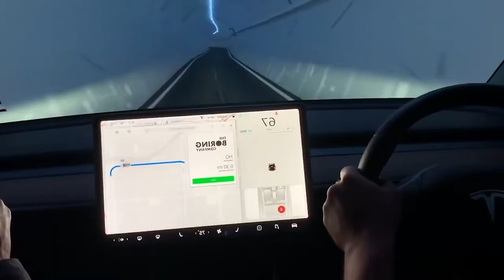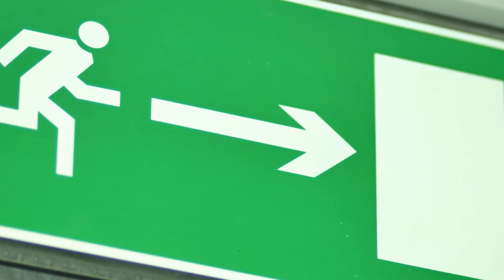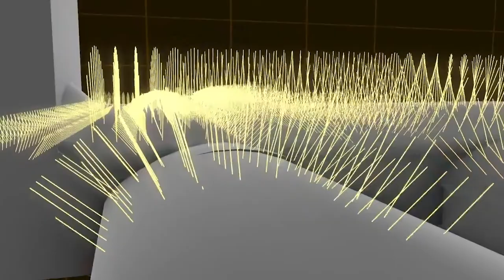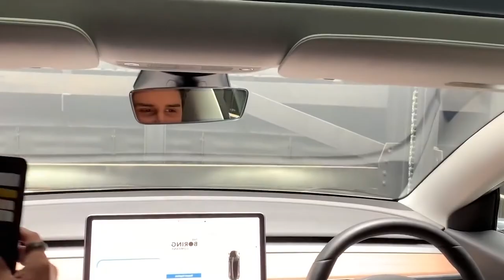What Is Happening To The Boring Company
It was the year 2016 when Elon Musk founded The Boring Company which is
basically an American infrastructure and tunnel construction services company.
The main goal of this company is to transport people through underground
tunnels. It has already completed two tunnels in Las Vegas for loop travel.
Moreover, the company has also completed one tunnel for testing Hyperloop as
well as loop travel in LA County. If you want to know more about the Boring
Company, watch this video till the end. Because in this video, I am going to tell
you about what exactly is happening to the Boring Company. Now, before we go
that bell icon so you never miss any updates. So, without further ado, let’s get
into this.
First of all, let me tell you that this company started as a subsidiary of SpaceX and
later became a separate independent company back in 2018. Now, the entire
story goes back to a tweet posted by Elon Musk. In December 2016, Tesla CEO
tweeted, “Traffic is driving me nuts. Am going to build a tunnel boring machine
and just start digging.” At that time, it was just a normal tweet in which a person
expressed his frustration over traffic. Well, that person wasn’t a normal person.
He was Elon Musk who has been working to solve the problems of our world. He
first started PayPal to improve the payments system. He then started Tesla
Motors to provide electric cars. On the other hand, his company, SpaceX, is
working to improve space travel. Now, Elon Musk announced on the same day
that he is starting the Boring Company by tweeting, “I am actually going to do
this.” He went on to register the company and also bought a boring machine that
was 400 feet long. The company immediately started boring company on SpaceX’s
premises back in February 2017. Well, his company hasn’t stopped boring since
then and the result we have is the open trial of a tunnel in Las Vegas. Here, it is
important to note that the company started engaging in various marketing
promotions back in 2018. It offered a number of promotional merchandise to
customers which include hats and fire extinguishers. Now, let me tell you that this
company either has active construction or is planning future projects in the
Baltimore- Washington area, Los Angeles, and Las Vegas. Moreover, the
government in Chicago has selected the Boring Company to construct a

downtown-to-airport loop for high-speed transport. The company did impressive
progress in 2019. Let me tell you that Elon Musk announced that CERN’s director
had asked him about the construction of the tunnels for its 100-kilometer
circumference Future Circular Collider. Well, the Boring Company could help
CERN save billions of euros. Moreover, an Australian MP asked Musk about a
tunnel through the Blue Mountains to the west of Sydney. Musk suggested that it
would cost 24 million dollars per mile. In simple words, it would cost 750 million
dollars for the tunnel that would be fifty kilometers long. In February of this year,
Francis Suarez, Miami mayor, revealed that Tesla CEO had proposed to dig two
miles long tunnel under the Miami River. Suarez said that 30 million dollars will be
spent on this project and it will take around six months to complete this tunnel.
On June 9 of this year, CNET published a report stating, “Forty feet below the
searing-hot streets of Las Vegas, Elon Musk’s Boring Company wants to reinvent
tunnels…. The Boring Company opened its first underground Loop beneath the
Las Vegas Convention Center. The loop covers 1.7 miles and consists of three
passenger stations. The entire tunnel is lit with color-changing LED lights.
Moreover, there is a fleet of 62 Teslas that circles around inside the Loop. This is
the first completely operational Loop created by The Boring Company. Here, it is
worth noting that the company unveiled its first tunnel back in 2018, however,
that wasn’t fully operational. By this point, you have understood that the Boring
Company basically aims to solve the traffic problem by going underground. They
want to build tunnels. Well, that sounds similar to underground trains, right?
However, Musk’s concept is different. He wants this entire concept to be entirely
autonomous. Moreover, he wants it to be extra fast! In fact, he wants to
transport people at a speed of 150 miles per hour. And let me tell you that the
biggest criticism is safety. People, as well as authorities, are concerned about
safety issues.